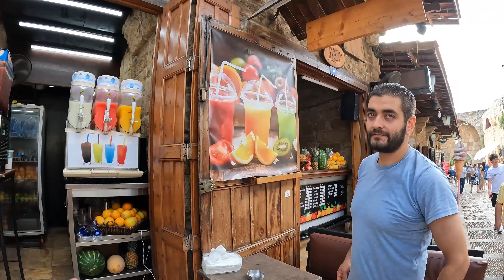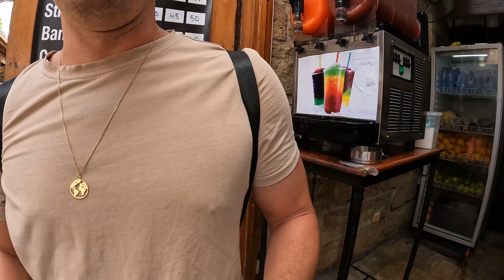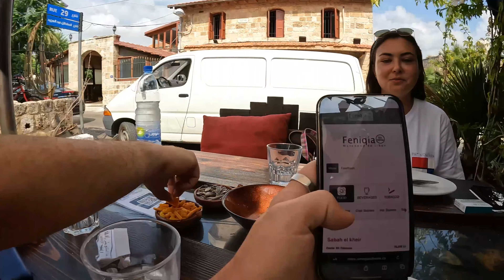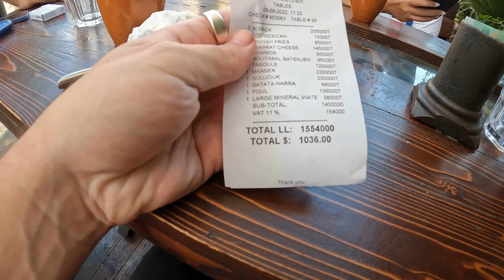Returning to BYBLOS Lebanon 🇱🇧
I decided today was the day to make a visit over to Byblos Lebanon. Before I went, I share with you an apartment tour of my place in Batrouna Parc apartments in Batroun. After I meet up with my friends Lusi and Fouad and then drive down to Byblos which is roughly 15 minutes away. Once we arrived to Byblos we walked around the Old Souks and then made our way over to a delicious restaurant where we feasted on Lebanese food.

If you want to stay at the airbnb I stayed at in Batroun, check it

Are you planning to visit Lebanon? See Lebanon through the eyes of Mac & Fouad. Travel like we do and get the Ultimate Travel Guide